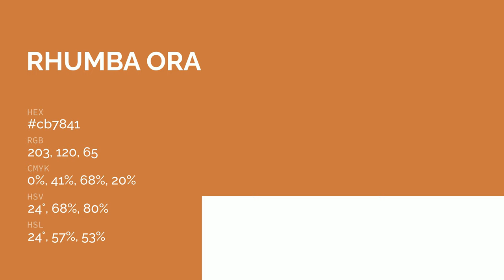Rhumba Orange color cb7841 hex color - Orange color - Cool color cb7841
What color is Rhumba Orange ? cb7841 hex color - Orange color - Cool color cb7841

Hex cb7841 Color Code is also known as Rhumba Orange color.